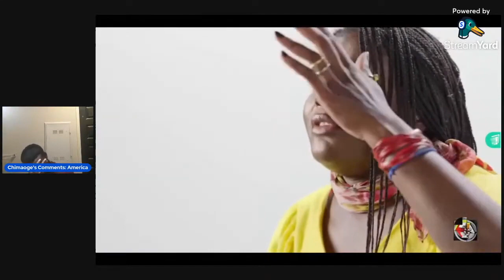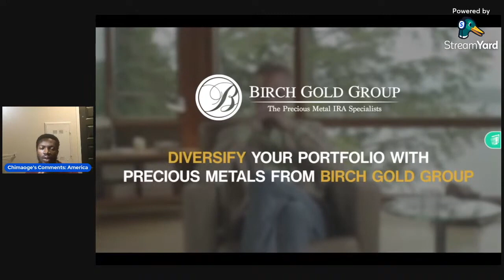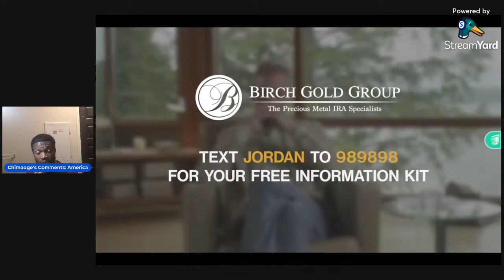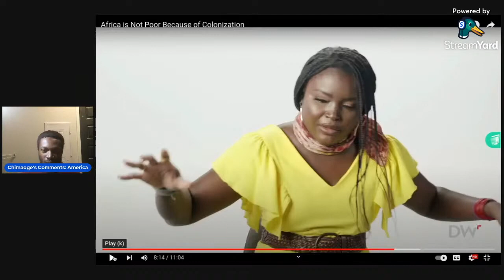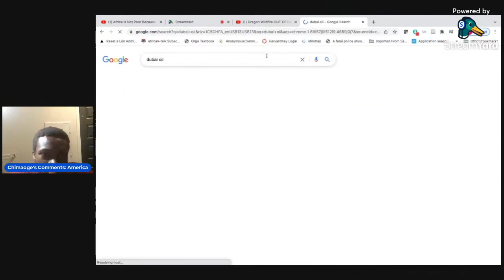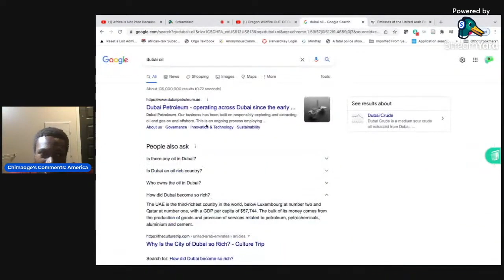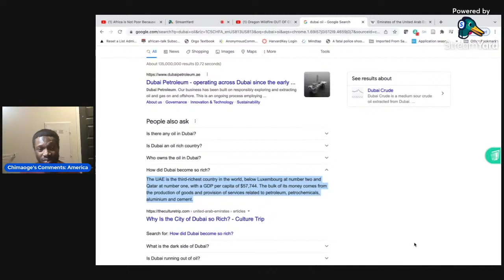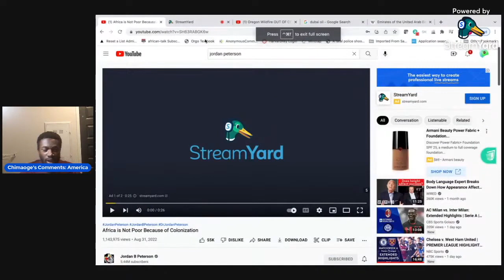Jordan Peterson Lies About Africa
Clip from my livestream "Jordan Peterson Is Talking Nonsense About Africa". Watch the full livestream as well. (Clip)